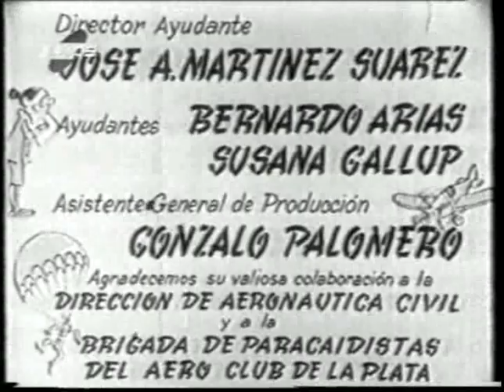Cinco locos en la pista Pelicula 1950 Los cinco grandes del buen humor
Cinco locos en la pista es una película en blanco y negro de Argentina dirigida por Augusto César Vatteone el guion de Máximo Aguirre adaptado por Vatteone y Osvaldo Falabella que se estrenó el 15 de septiembre de 1950 y que tuvo como protagonistas a Los Cinco Grandes del Buen Humor.